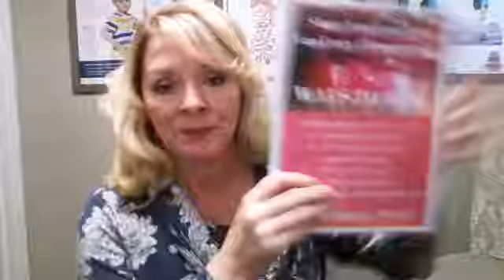Share the love 2020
Dr. Anna Saylor with Van Every Chiropractic offers a gentle, effective chiropractic method called KST, Koren Specific Technique. We are your leading pediatric and family health experts in Royal Oak, Michigan offering non-invasive and painless treatments.

At Van Every Family Chiropractic Center we provide chiropractic care for the entire family including children, babies, pregnant women, and the elderly. We strive to educate our patients and community on how to live healthier lives. In our office we accomplish this goal by using a chiropractic adjusting technique called Koren Specific Technique, or KST. This revolutionary chiropractic technique is probably unlike any treatment you may have experienced in another office. It is very different than manual adjusting, because there is no cracking, popping or twisting. Most chiropractic adjustments, in fact, will be done with the patient standing up. We use a chiropractic tool called the Arthrostim to tap the bone into place, instead of using our hands to manually adjust. This tool allows us to easily and comfortably adjust any bone, including your cranial bones. An overwhelming amount of our patients have had amazing results with the KST technique, including many who have not responded to being manually adjusted or have come to our office because they have "tried everything else" without success. KST is very gentle, but very powerful. We have had great success in helping the body heal from many issues. Chiropractic care using the Koren Specific Technique can help Headaches, TMJ dysfunction, head, neck pain, shoulder, arm pain, numbness & tingling, sinus trouble, Carpal Tunnel Syndrome, asthma, indigestion, ADHD, colic, menstrual difficulties, pregnancy-related pain, car accident injuries, whiplash, muscle pain, back pain, sciatic pain, hip pain, knee pain, ankle pain, foot pain, ear infections, growing pains, bed wetting, stress, anxiety, infertility and so much more. We are confident that your experience in our office will be like no other. Everything in our chiropractic clinic is designed for your success; we have a very comfortable office, friendly staff that know our patients by name, an awesome jungle room for children, babies, and infants, progressive and caring Chiropractors that are receptive to each patients' individual needs, a state-of-the-art spinal Thermo-scan to objectively measure your progress, and we utilize a breakthrough chiropractic adjusting technique, called Koren Specific Technique, or KST. Van Every Family Chiropractic Center was established in 1998 by Dr. Anna Saylor.